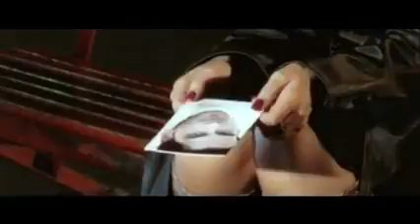9 de novembro de 2022